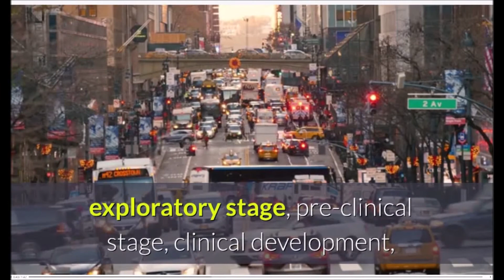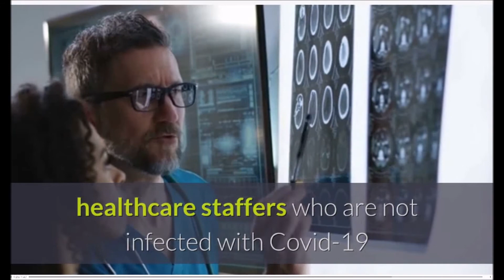Govt permits icddr,b to run Phase-III trial of Chinese Covid-19 vaccine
The government has permitted icddr,b to run the Phase-III trial of the Chinese vaccine for Covid-19.

Health minister ZahidMaleque said this today while talking to journalists at the conference room of the ministry in the Secretariat.

Earlier, the minister held a meeting with the icddr,b officials, source said.

International Centre for Diarrhoeal Disease Research, Bangladesh (icddr,b), and the inventor Chinese company -- Sinovac Research and Development Limited -- will jointly conduct the trial.

According to the US Centre for Disease Control (US-CDC), the general stages of the development cycle of a vaccine are: exploratory stage, pre-clinical stage, clinical development, regulatory review and approval, manufacturing and quality control.

Phase-III clinical trial means the vaccine is at its final stage of major trials in which the vaccine is given to thousands of people and tested for efficacy and safety.

The hospitals where the trial will be conducted are: Mugda General Hospital, two units (unit 1 and 2) of Dhaka Medical College Hospital, Kurmitola General Hospital, Holy Family Red Crescent Medical College Hospital, Kuwait Bangladesh Friendship Government Hospital and Mohanagar General Hospital.

"The vaccine will be administered to the healthcare staffers who are not infected with Covid-19 as they are exposed to the disease. It will be examined whether and how much antibodies against Covid-19 grow in their bodies," Director of Bangladesh Medical Research Council (BMRC) Mahmood-uz-jahan told this newspaper on July 19.

[News from The Daily Star]